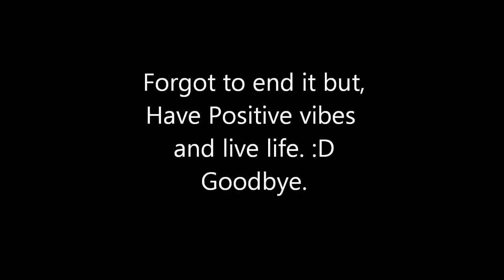Jelly bean challenge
Social medias ~